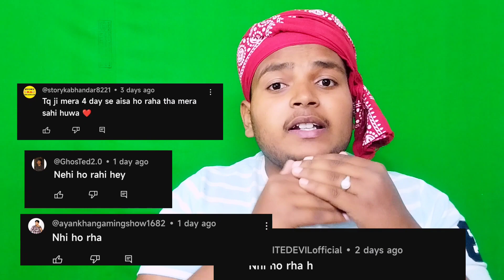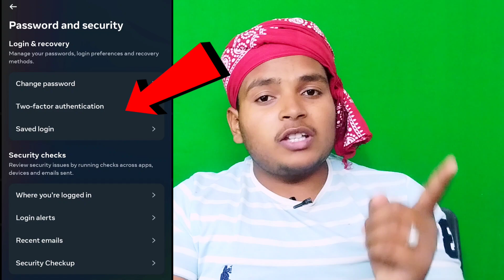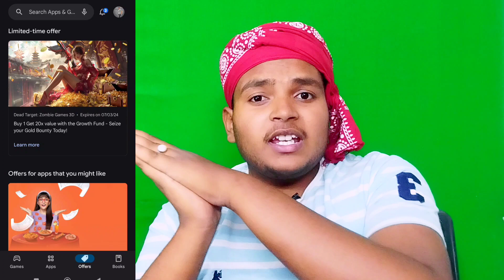Fix Instagram Problem 101% Solve | Sorry there was a problem with your request instagram problem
Sorry there was a problem with your request Instagram problem solved | Instagram Login Error Problem

🚧🚧*Note this channel is dose not promote any iligal activities.🚧🚧

❤️YOUTUBE FAMILY❤️